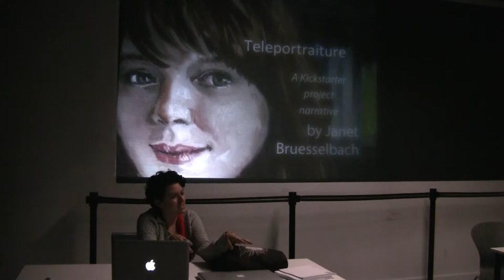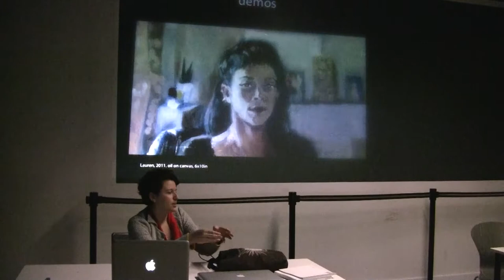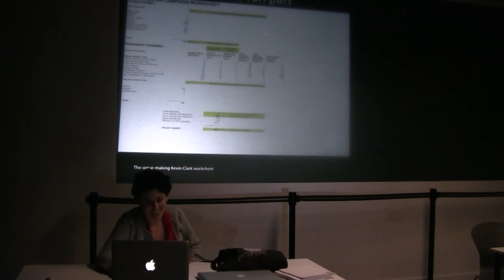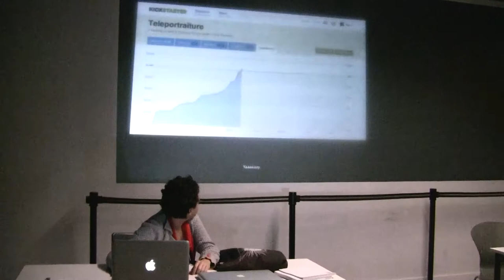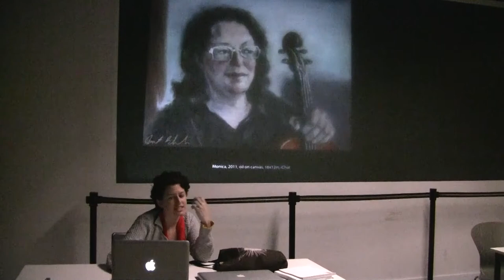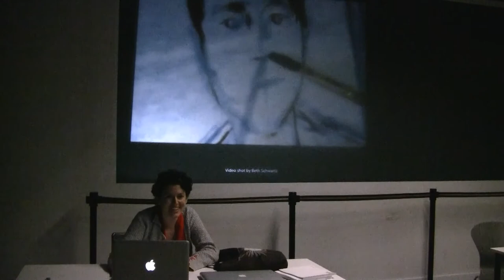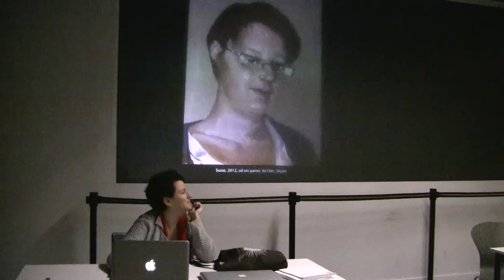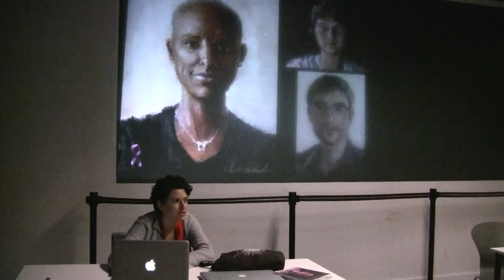Janet Brusselbach - Ruckus NYC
Janet Brusselbach discusses her career as an oil painter, including her project Teleportraiture.

Presented at Ruckus NYC at Cooper Union on September 29th, 2012.